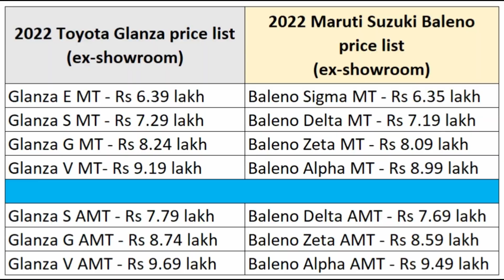2022 Toyota Glanza Vs 2022 Maruti Suzuki Baleno | Which one to buy?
There’s a familiar 1.2-litre four-cylinder petrol engine on offer which puts out 89bhp of power and 113Nm of torque. This motor belongs to the K12 family and can be had either with a five-speed manual or an AMT transmission instead of a CVT. The ARAI efficiency figure for Glanza’s manual version is 22.35kmpl and the AMT is claimed at 22.94kmpl.